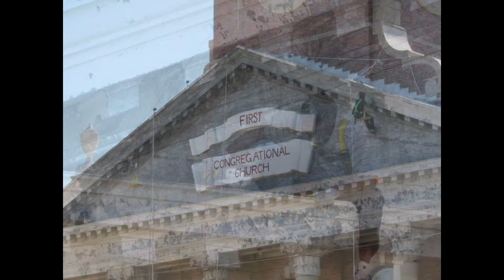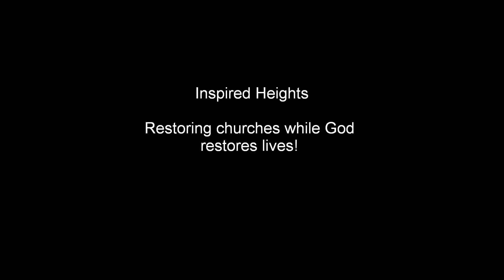Painting Church Mentorship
Video of painting the church exterior and church steeple. Workers participated in a occupational and spiritual mentorship program.

Restoring churches while God restores lives!